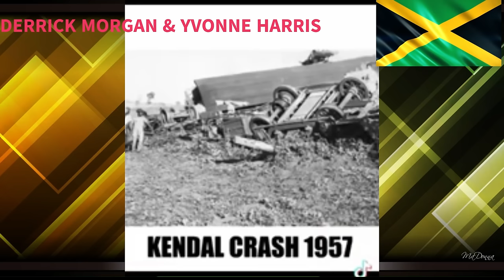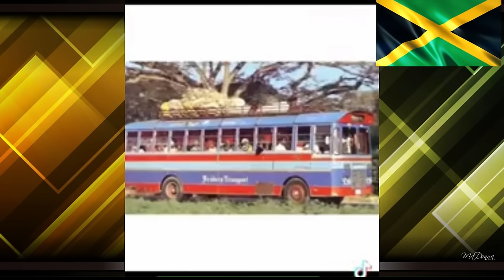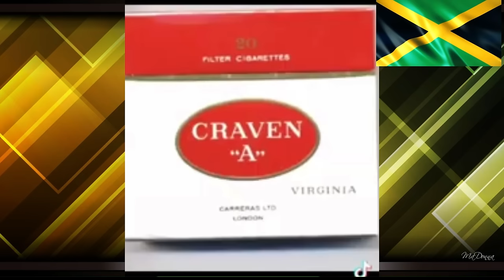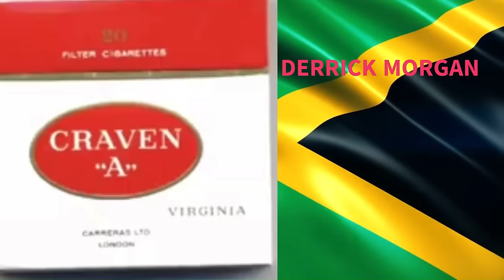SKA EXPLOSION 2 | The Drop Legs Edition. Prince Buster, Derrick Morgan, Delroy Wilson, Eric Morris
This mix evokes classical foundation Jamaican music of the late 1950s to 1960s.
 During the first hour of the show, periodically you will see popular Jamaican artifacts and personalities of the 70s and 80s. You will also see scenes of Jamaican dancing  to ska music.  Ska was originated in Jamaica in the late 1950s, Ska came before musical styles such as Rocksteady and Reggae. Ska is a combined musical element of Caribbean Mento and Calypso with a bit of American Jazz and also Rhythm and Blues.